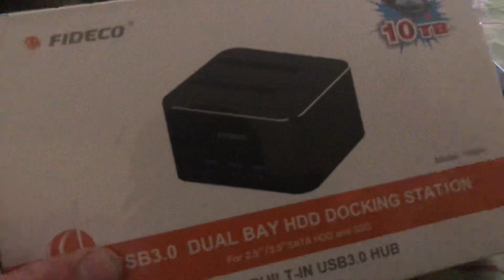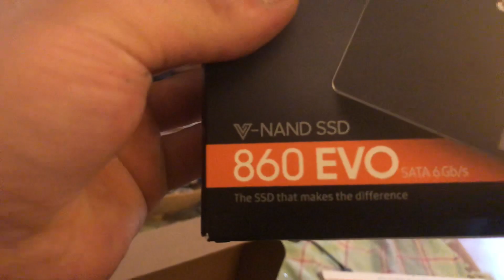Erst mal meine Xbox One X aufrüsten Speicher Wie viel Speicher mache ich denn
meine Festplatte

USB 3.0 Externe Festplatten